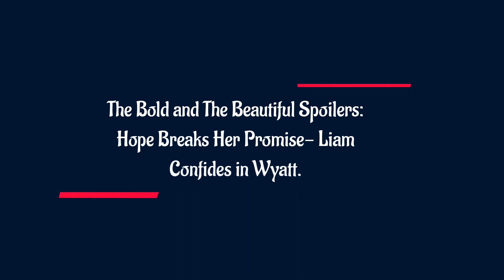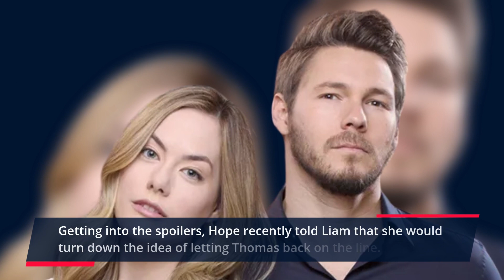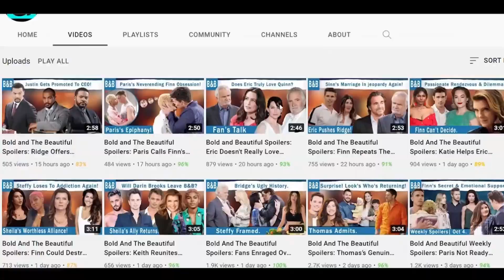Didn't Expect That!! Thomas Might be the D34TH of Lope- The Bold and The Beautiful Spoilers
The Bold and The Beautiful spoilers suggest Liam Spencer and Hope Logan may soon be put to the ultimate test that decides their fate. Further, Thomas Forrester is slowly grasping Hope, who’s falling for the same trap again. And ultimately, Liam may decide he can’t suffer the pain of seeing his wife get walked over again. Find out more as Liam may rethink his marriage promises soon.